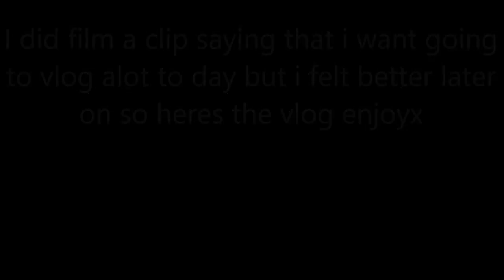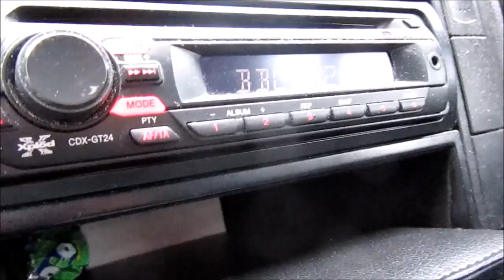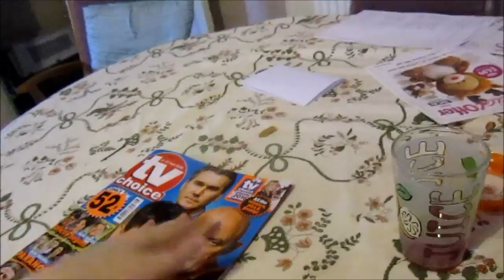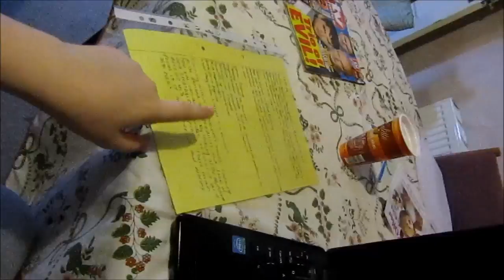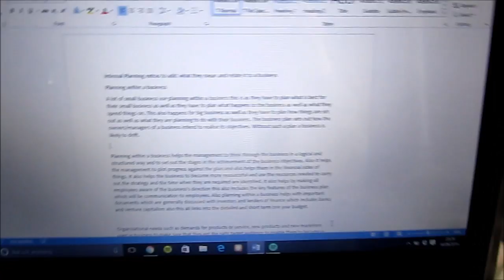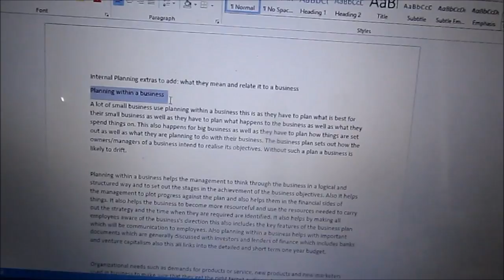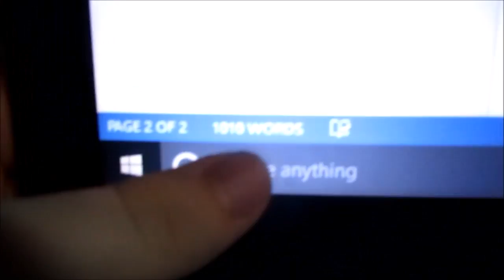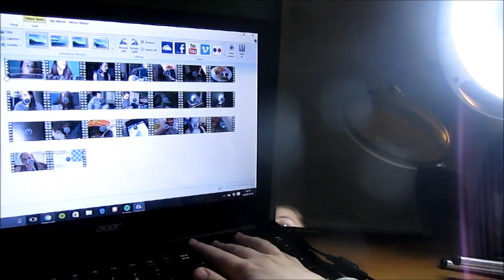Learning part of a song on the keboard